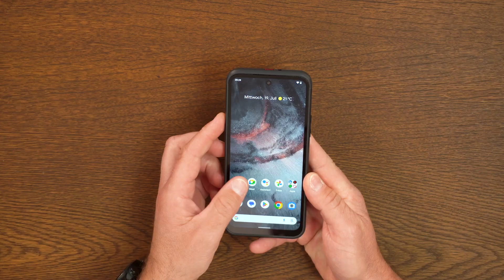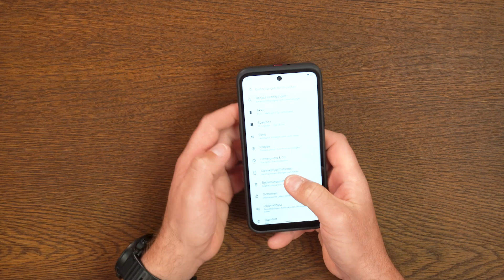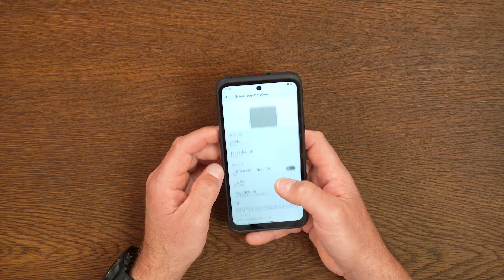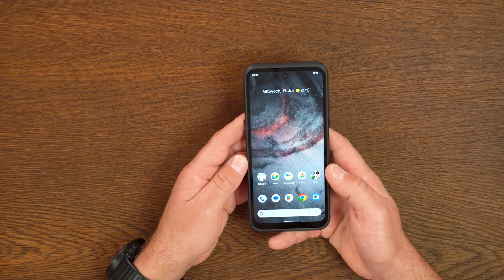Nokia XR21: Wie robust ist das Smartphone wirklich?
In unserem neuesten Video präsentieren wir euch das Nokia XR21 - das robusteste Smartphone von Nokia.

Stefan und Marcus nehmen das rugged Phone für euch ganz genau unter die Lupe. Wir werfen einen detaillierten Blick auf das Nokia XR21 und stellen euch die wichtigsten Funktionen und Features vor. Erfahrt, welche Eigenschaften das Gerät zu einem robusten Begleiter in allen Situationen machen. Ob Outdoor-Abenteuer, Baustellen oder als Alltags-Smartphone - erfahrt, für wen sich das Smartphone am Besten eignet.

Seid gespannt auf die Ergebnisse, wenn wir die Robustheit im Härtetest überprüfen!

Lasst uns in den Kommentaren wissen, welches Gerät wir euch als nächstes vorstellen und für euch testen sollen.

00:00 Intro
00:18 Erster Eindruck / Überblick
02:11 Härtetest
02:54 Schutzklasse
03:45 Display
03:53 Kameras
04:07 Prozessor
04:29 Akku
04:50 Betriebssystem
05:37 Speicher & SIM
05:55 Bedienung mit Handschuhen
07:13 Preis